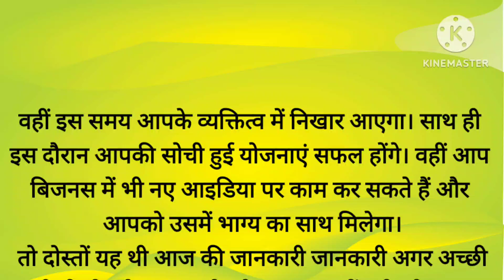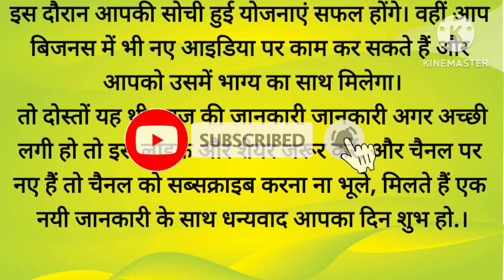लक्ष्मी नारायण योग 2024 इन राशियों को होगी करोड़ों का फायदा। कुम्भ..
Vastu Sastra

हमारे इस चैनल में vastu से संबंधित सभी प्रकार की एवं वास्तु दोष निवारण के नियम,Motivational Story, और  Vastu Tips के बारे में जानकारी दी जाती है यदि आप इस तरह की वीडियो देखना पसंद करते हैं, तो हमारे चैनल को सब्सक्राइब कर ले और पास में लगे घंटी 🔔 के बटन को दबा दे ताकि आने वाली वीडियो आपको तुरंत मिल सके|

नोट- इस वीडियो में दी गई सभी जानकारी विभिन्न माध्यमों/ ज्योतिषियों/ पंचांग/ प्रवचनों/ धार्मिक मान्यताओं/ शास्त्रों से प्राप्त सूचनाओं को संकलित करके आप तक भेजी गई है| हमारा उद्देश्य केवल सूचना पहुंचाना है| उपयोगकर्ता इसे सूचना के रूप में ही लें| इसके अतिरिक्त किसी भी प्रकार से इसके उपयोग की जिम्मेदारी स्वयं उपयोगकर्ता की ही होगी|